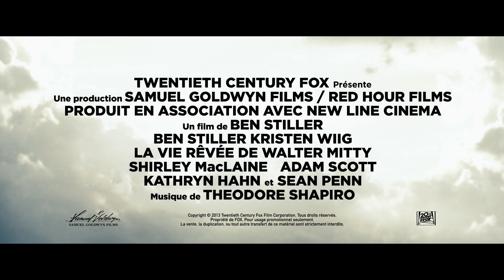La Vie Rêvée de Walter Mitty : Featurette The ABC's of Creating Walter Mitty [Officielle] VOST HD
Le 1er janvier au Cinéma !

Walter Mitty est un homme ordinaire, enfermé dans son quotidien, qui n'ose s'évader qu'à travers des rêves à la fois drôles et extravagants. Mais confronté à une difficulté dans sa vie professionnelle, Walter doit trouver le courage de passer à l'action dans le monde réel. Il embarque alors dans un périple incroyable, pour vivre une aventure bien plus riche que tout ce qu'il aurait pu imaginer jusqu'ici. Et qui devrait changer sa vie à jamais.